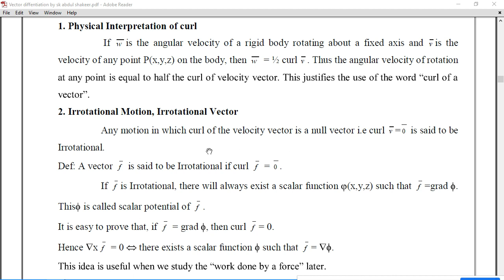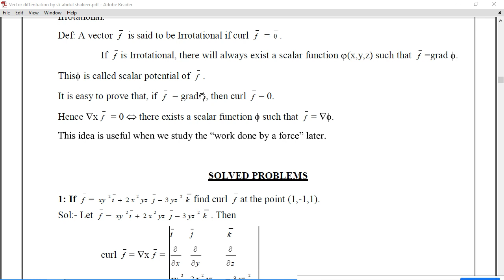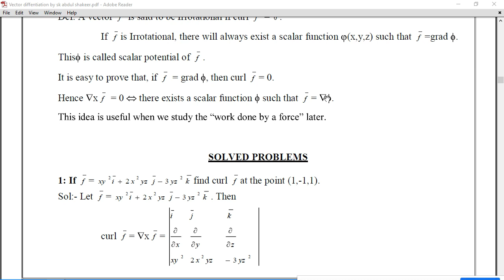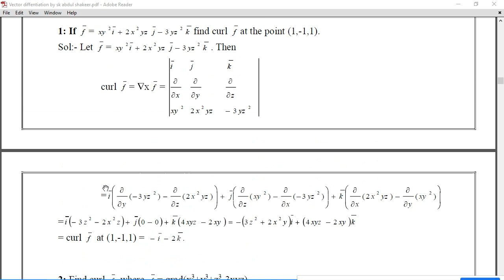Curl of a vector video 2 By SK ABDUL SHAKEER